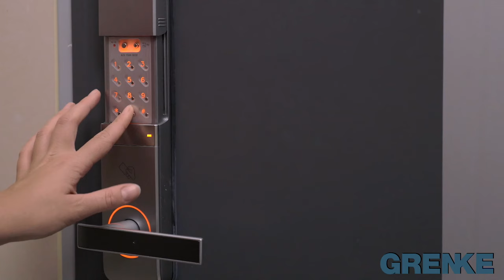GRENKE: Security Leasing